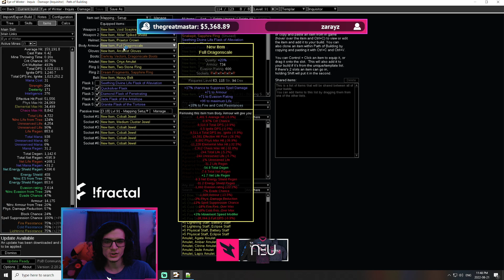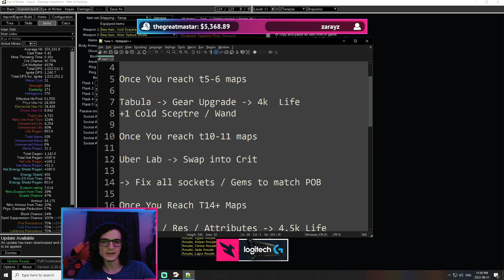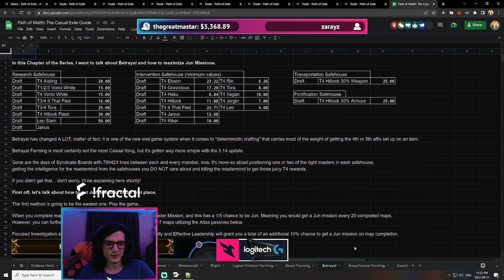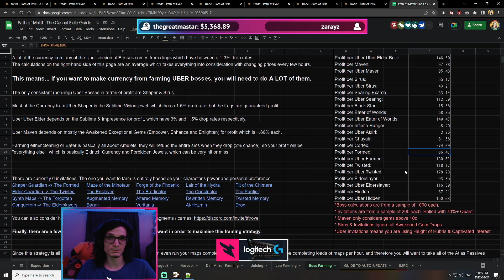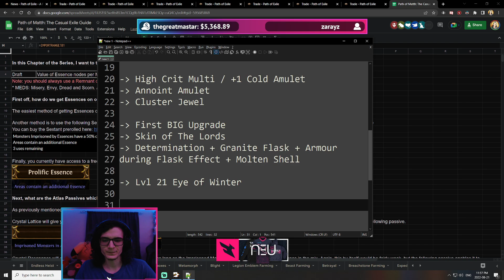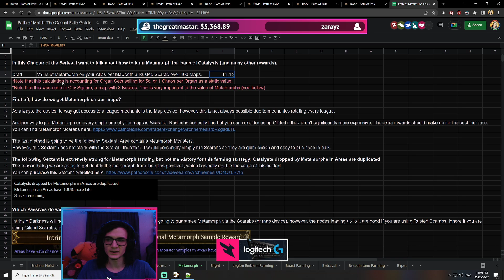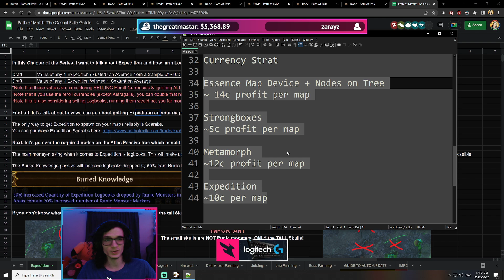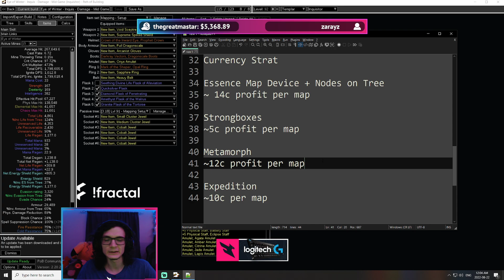[PoE 3.19] League Start Recap + Best Currency Farming Strat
Alrighty, so here's our first recap of how things have been going so far.

This league seems like more of a miss than a hit, but I'm hopeful GGG will fix some stuff despite their latest response.

Drop by the stream!

0:00 - Intro
1:22 - Was the build a BAIT? Upgrade Path T1 - T16s
11:20 - My Experience for Currency
16:10 - Best Currency making Strategy